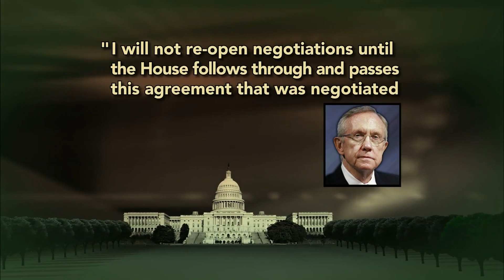White House, GOP Ratchet Up Rhetoric on 'Repsonsible' Deal for Payroll Tax Cut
The way forward on extending the payroll tax cut remained murky Monday as House Republicans vowed to turn back a compromise measure passed by the Senate over the weekend. Gwen Ifill discusses the stalemate with Rep. Jason Chaffetz, R-Utah, and Gene Sperling, a senior economic adviser to President Obama.